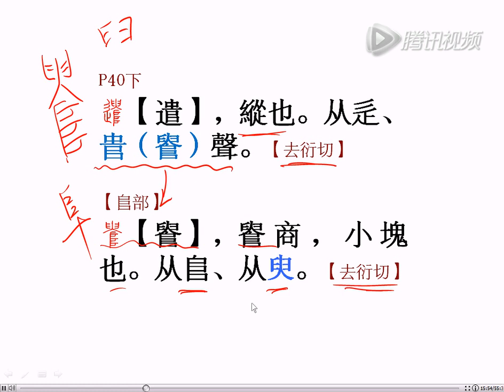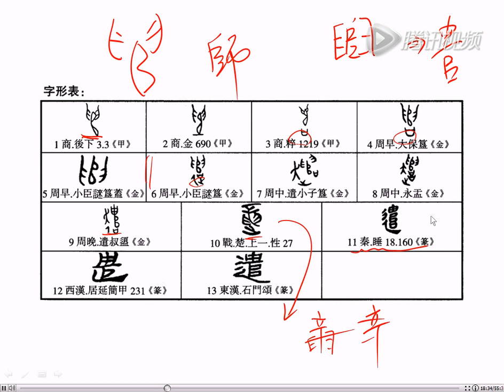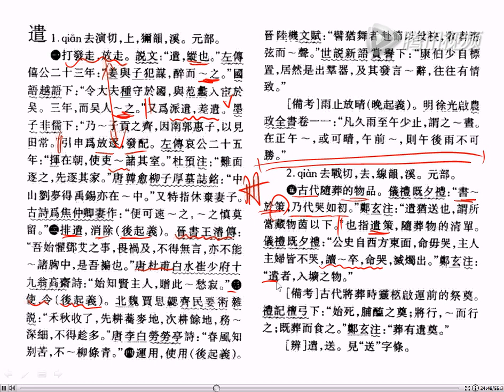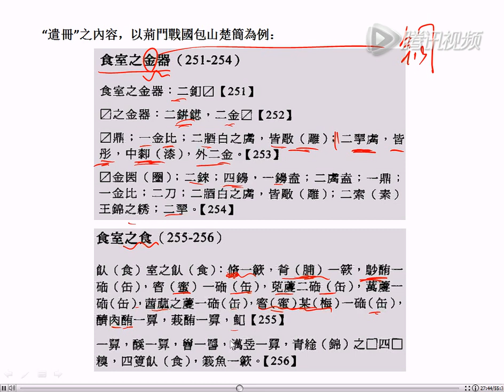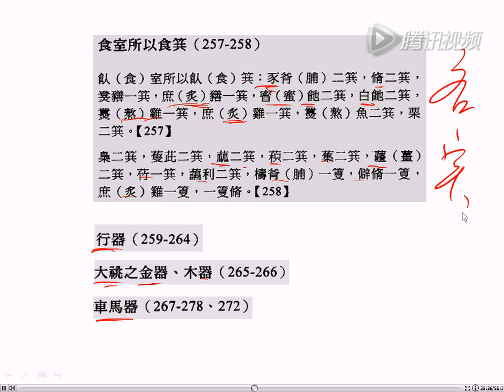【国学新知】《说文解字》之“遣”（76）